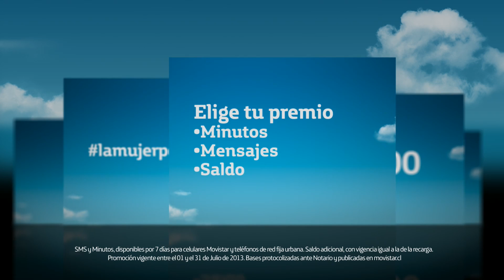¿Mujer Perfecta? ¡Recarga Perfecta!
La mujer perfecta te llama para saber si lleva hielo, no sabemos si ella existe pero lo que sí existe es la recarga perfecta. Recarga, marca *777# y elige tu premio ;)